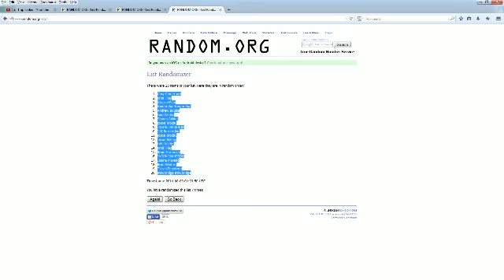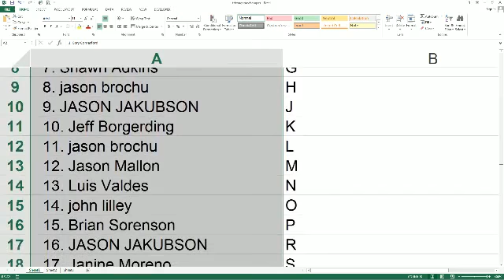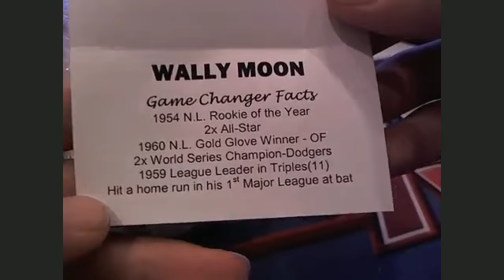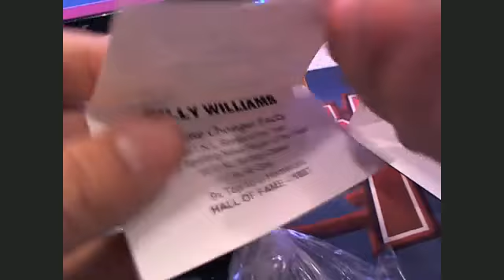2014 Tristar Game Changers 2 Baseball Break #12